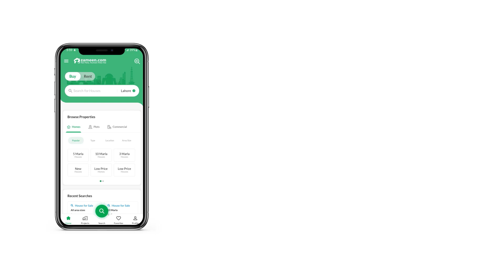10 MARLA HOUSE FOR SALE IN CENTRAL PARK HOUSING SCHEME LAHORE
The commercial hub also offers access to broadband internet to facilitate the business operators.
The House has several mosques nearby that you can reach at a short walk.
Having double glazed windows in the House is a great plus.
This property offers wide range of option where the living comes attached with a spacious drawing room.
A well-equipped powder room is one of the most convenient features of the property.